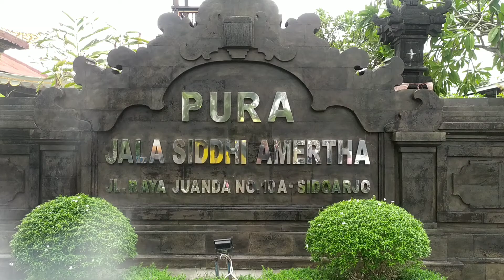PURA DI SIDOARJO, JATIM# ( Pura Jala Sidhi Amertha ) Juanda